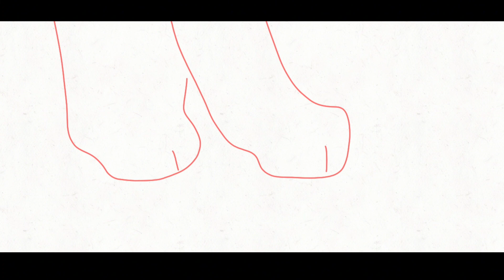☆andy you're a star☆ wip 1